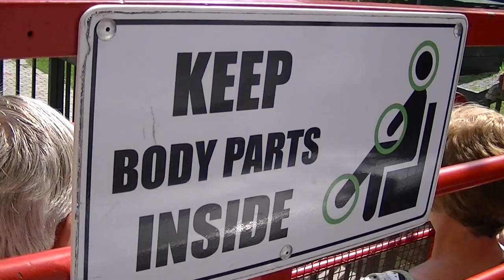View from the Incline Railway - Niagara Falls, Ontario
Recorded September 11, 2012 @ 12:47 PM

The Niagara Falls Incline Railway is located on the Canadian side of the Falls, and links the Fallsview Tourist District with the Table Rock Centre at the Horseshoe Falls.

Here, we get the view going DOWN the hill.